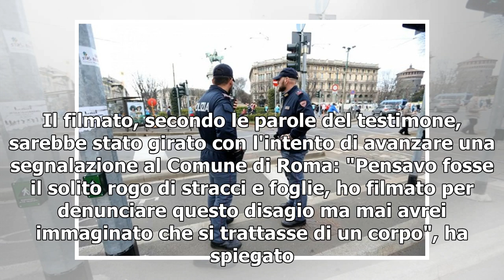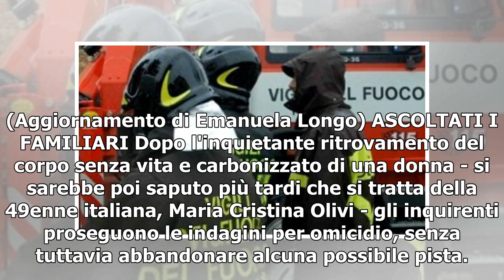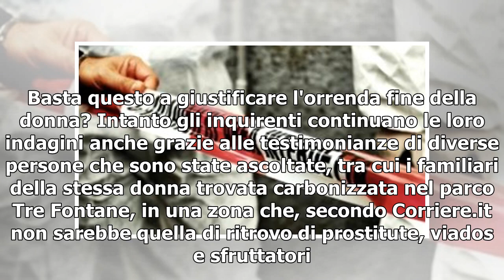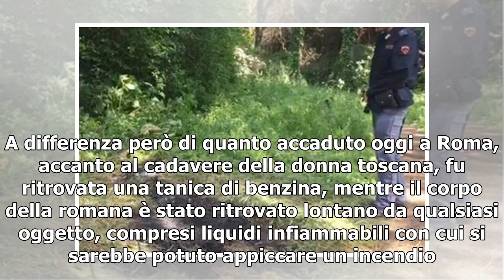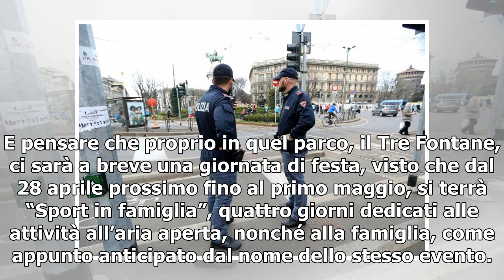[T-LEX News] Corpo di una donna carbonizzato, Roma Eur/ Parco Tre Fontane: "ho fatto un video, pe...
Cadavere carbonizzato di una donna trovato a Roma - LaPresse Le indagini sulla 49enne Maria Cristina Olivi, il cui cadavere è stato trovato all'alba di oggi a Roma, in zona Euro, nel parco delle Tre Fontane e poco distante da dove abitava, non accenn...